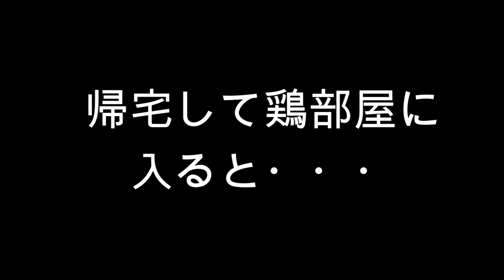【大惨事】帰宅したら部屋がう⚫︎こまみれに！！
家に帰ると部屋が大変なことになってました！